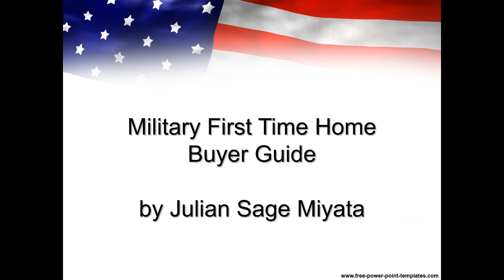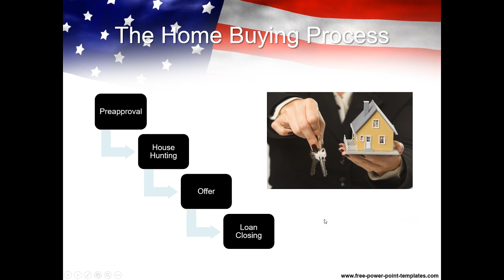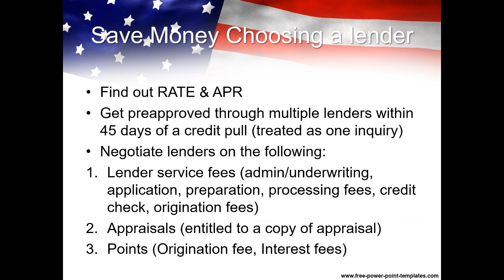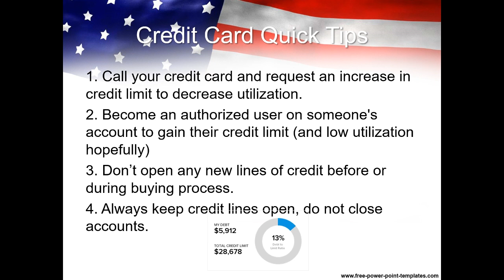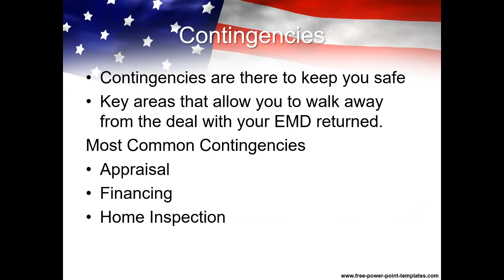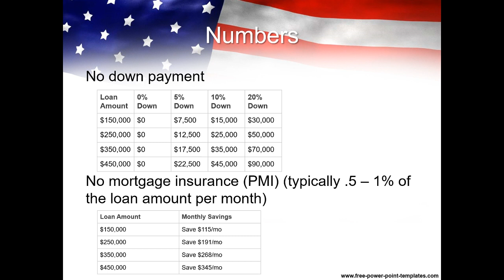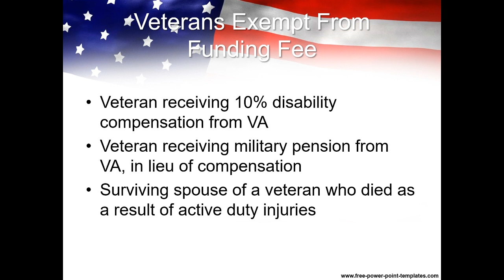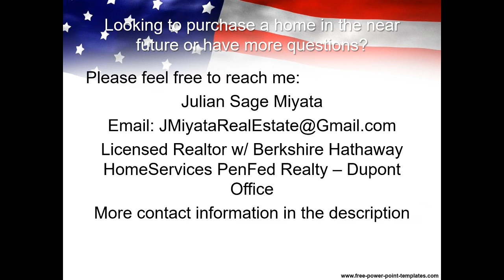VA Loan Military First Time Home Buyer Training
If you are an active-duty military or a veteran who is eligible for the VA loan then this training is for you. I created the training for people interested in utilizing the amazing benefit which is the VA loan and to help military members and veterans who are interested in purchasing their first homes with this free education.

I've used the VA loan personally and have helped others with the purchase of their first homes through the use of the VA loan so hopefully, some of the things I've learned can help save you money.

***LOOKING TO PURCHASE A HOUSE USING THE VA LOAN?***